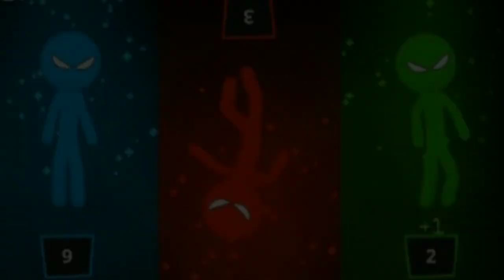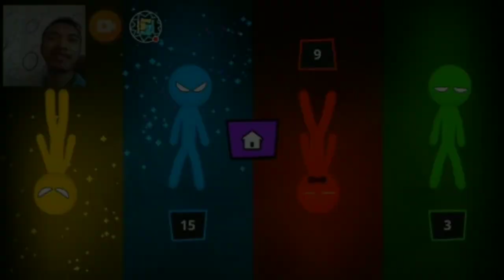Game Orang Lidi Tapi Tak Kurus